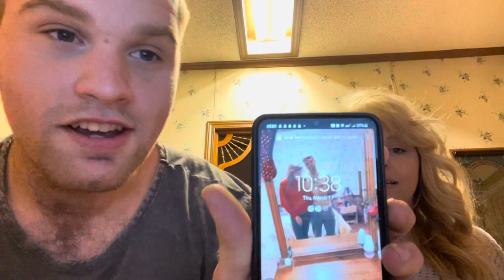Truth or Drink ( He humped a teddy bear!🥴)